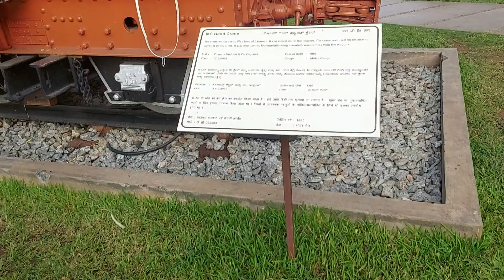പണ്ടുകാലത്തെ ഓരോ കാഴ്ചകൾ 😳 | British India | Train Equipment From England | Rail Museum Malayalam